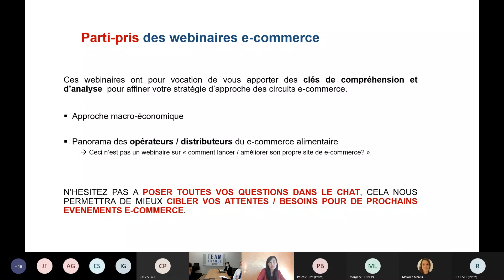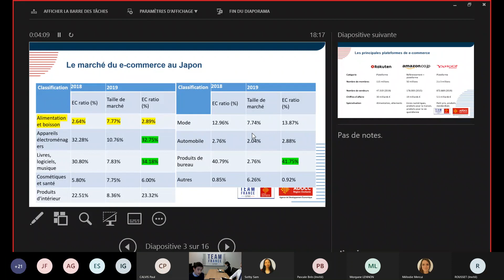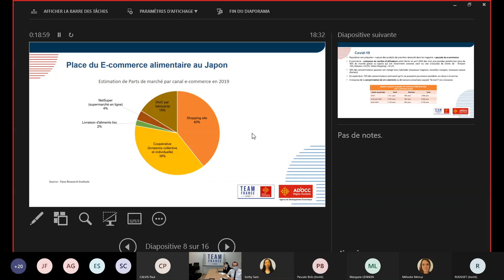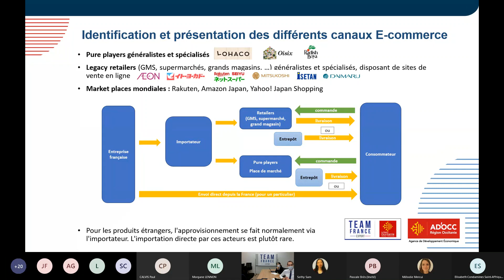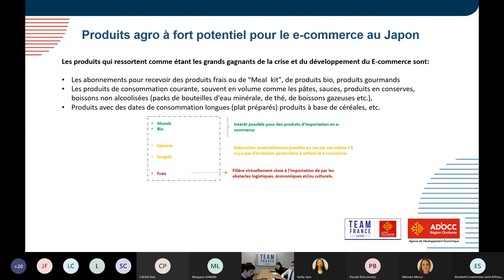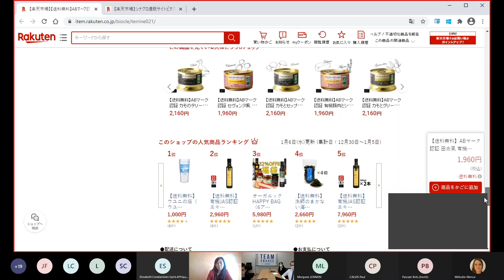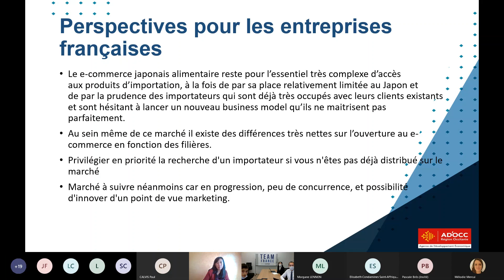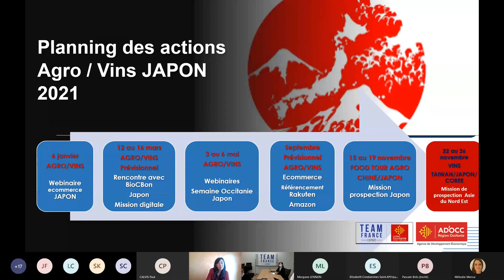Le marché du e-commerce au Japon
Le Japon est le 4ème plus gros marché au monde après les Etats-Unis, la Chine et le Royaume-Uni. Le e-commerce alimentaire se développe de plus en plus au Japon avec une croissance importante du nombre d’utilisateurs suite à l’effet Covid. Comment entrer sur ce marché régi par les trois géants du e-commerce : Amazon, Rakuten et Yahoo Shipping ?